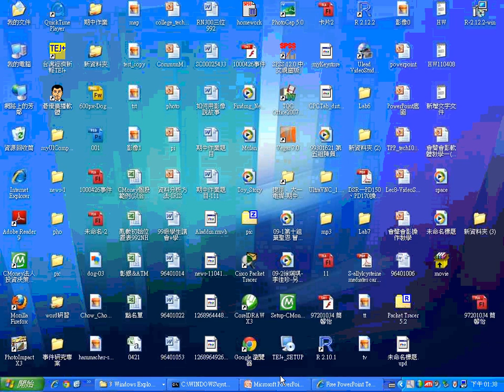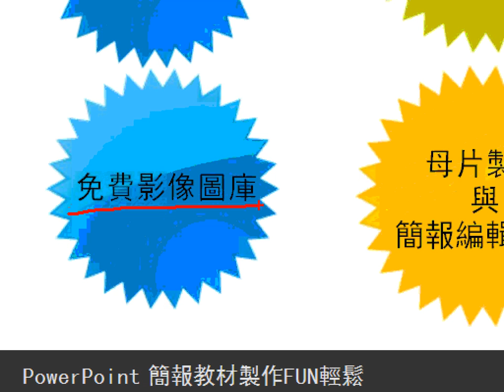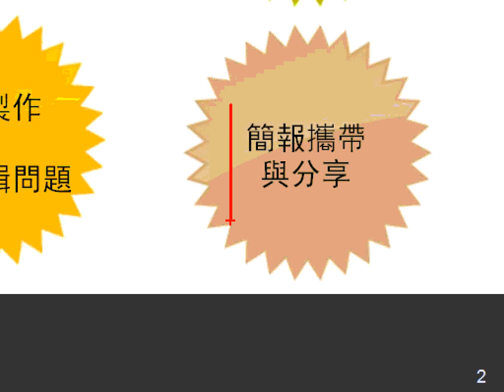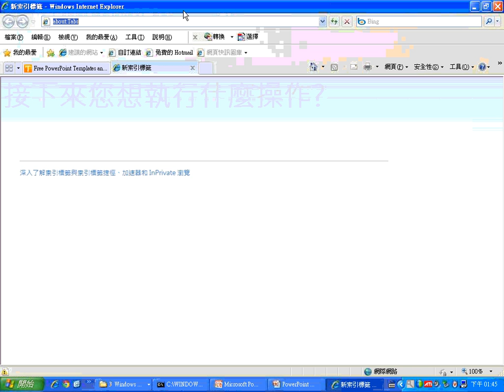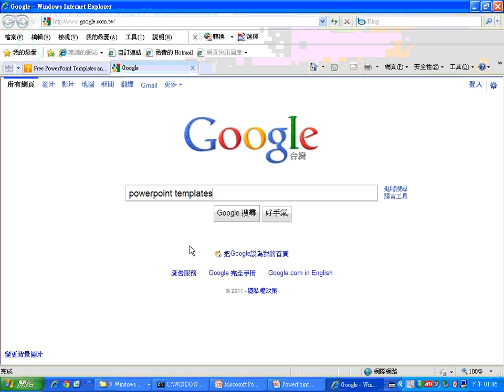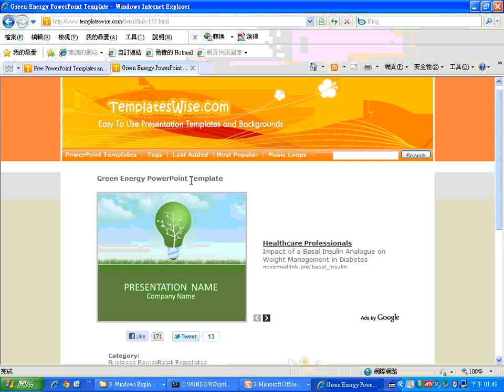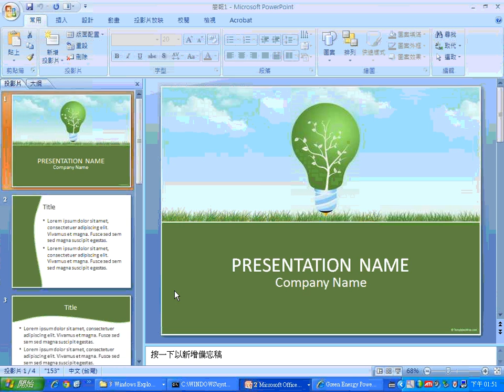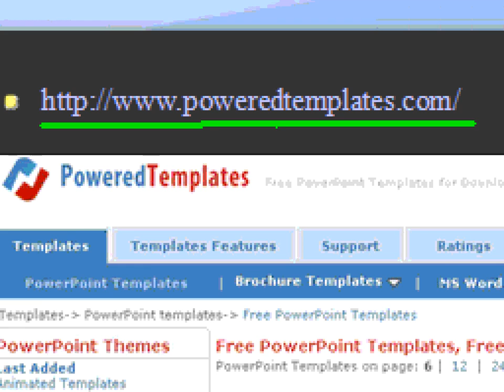01免費簡報範本